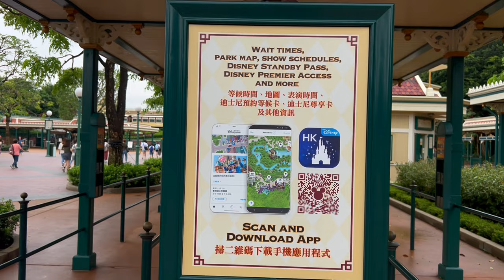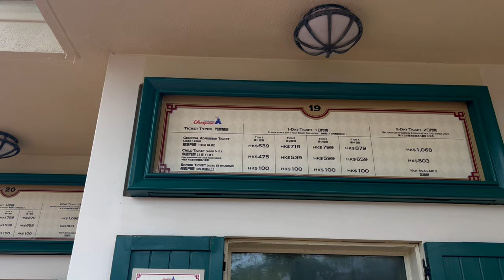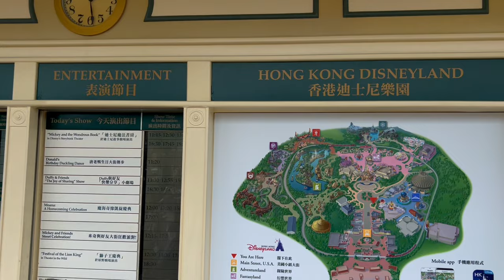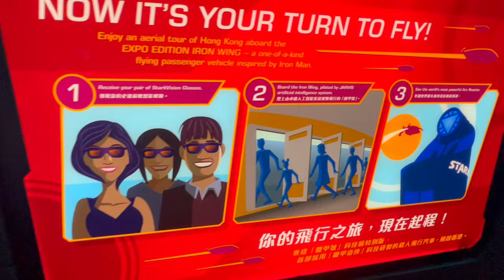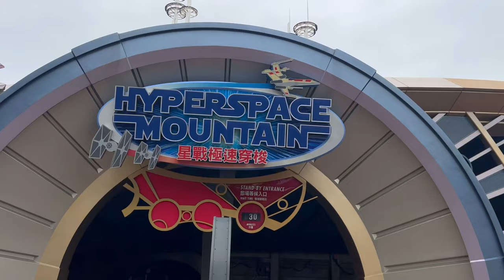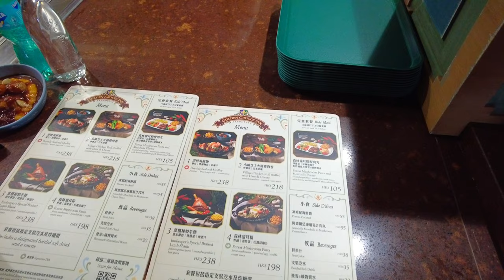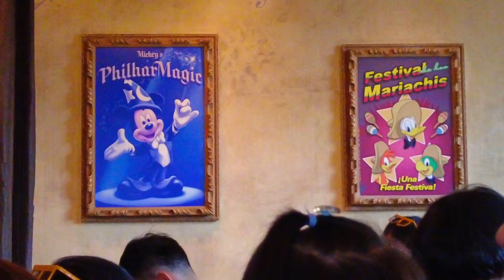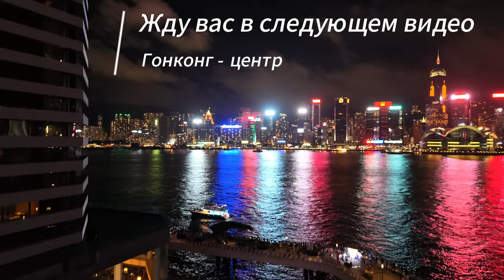Диснейленд в Гонконге — какой он? В Гонконг виза не нужна! Смотрите обзор Павла Георгиева.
В этом видео я прилетел в Гонконгский Диснейленд перед началом большой поездки по о. Хайнань, Китай. Очень было интересно посмотреть, что тут и как. Сразу скажу, что Гонконг хоть и Китай, но это как другая страна, и он БЕЗ ВИЗЫ. Можно лететь с пересадкой без визы через материковый Китай или с о. Хайнань на 2-3 дня и тоже без визы. В общем, это вам классная идея для путешествия, которое мы вам поможем организовать и все оформить.

Полезного просмотра.

С 2017 по 2020 года моим основным направлением был остров Хайнань, Китай.

Обзор бухты Ялонг Бэй —Ялонг Бэй — он же Ялуньвань новый сезон 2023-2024! Хайнань, Китай. Обзор Павла Георгиева.

Обзор бухты Хайтен Бэй —Премиальная Бухта Хайтэн бэй и отель Fairmont Sanya Haitang Bay 5*. Хайнань. Обзор Павла Георгиева.

И еще много полезного на моем канале